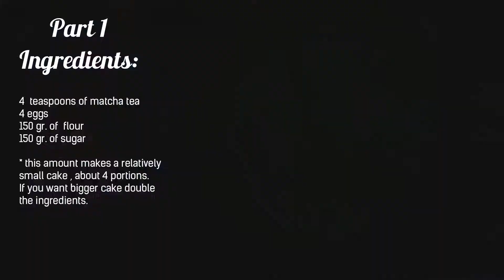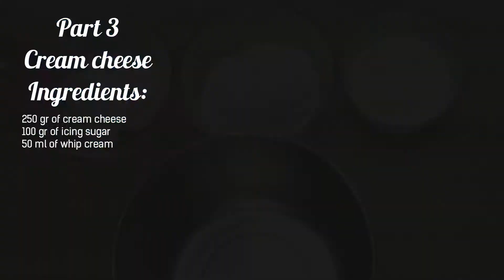How to make a Matcha cake | Matcha Green tea cake | Strawberry vertical roll cake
► Products fitured in this video:

1. Round pan
Square pan

2. Lazy Susan
Another one i have

3. silicon mat

4. Digital thermometer
Analog thermometer

5. Piping bags

6. Piping tips

7. Fondant smother : Comb

8. Spatula

9. Gel food coloring

10. Rolling pin

This matcha green tea powder cake with fresh strawberry sauce is so good you won't be able to put the fork down!!!
All the preparation details are in the video. Enjoy!

Want to be the first ones to know about the latest video tutorials by Cake Advisor on how to make awesome cakes?

For a written recipe and an ingredient list visit our